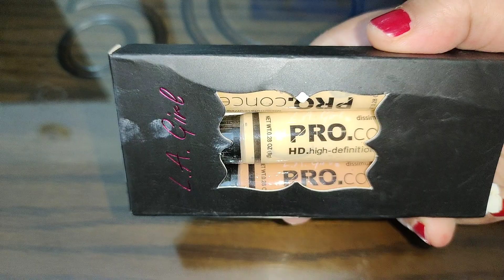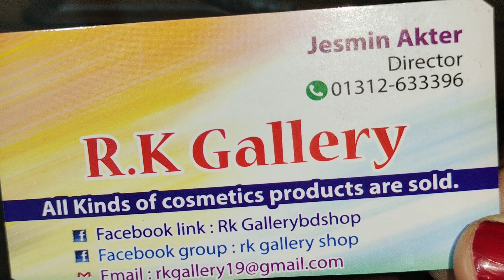সব ধরণের মেকআপ কন্সিলারের দাম জানুন